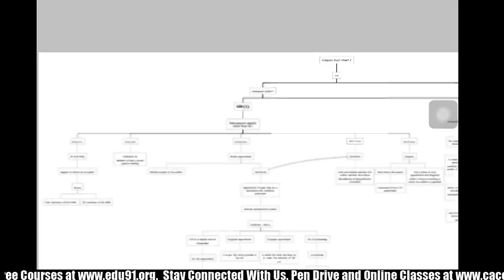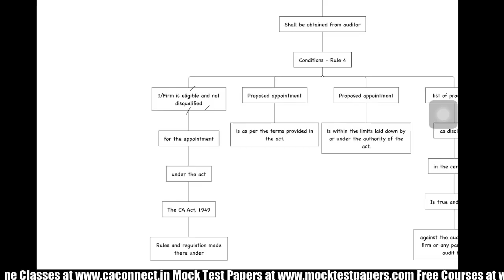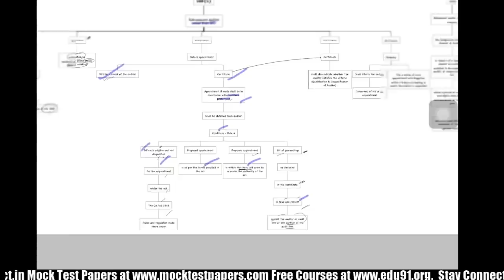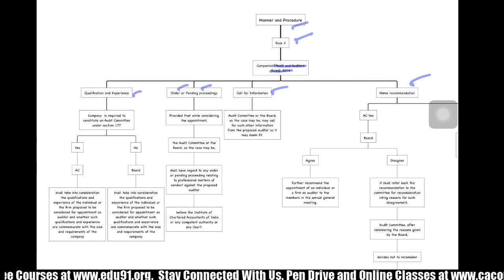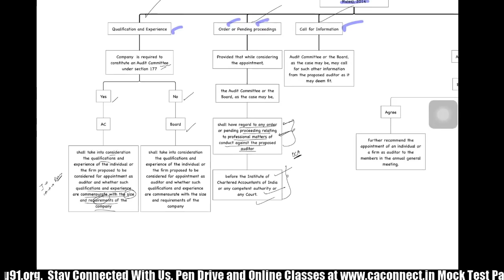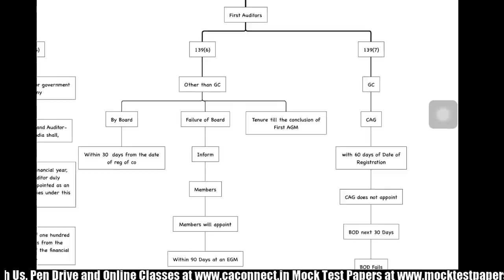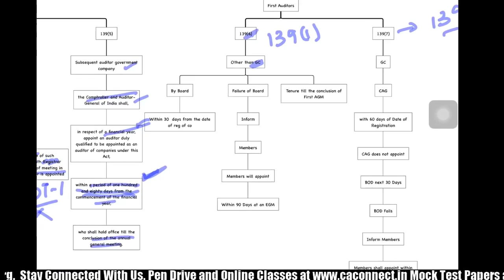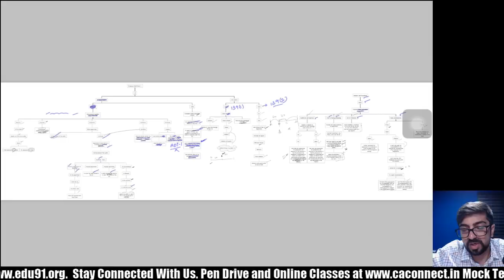Company Audit Revision Video 1 | Section 139 For November 2018 | First Video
Company Audit Revision Videos For CA Inter and CA IPCC.

lo bhai shuru hogai apni company audit ki revision videos for ca inter and ca ipcc november 2018 exams. dekhtey jao kheltey jao yaad kartey jao aur achey number lekar pass hojao.

Company audit aapke exams mein aajata hai 20 marks tak ka toh isey jarur karke jaana.